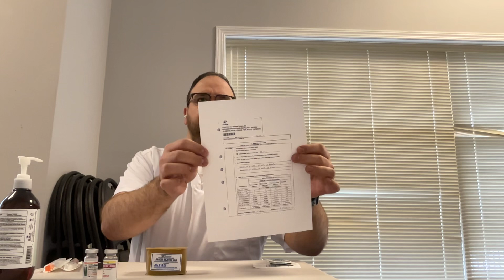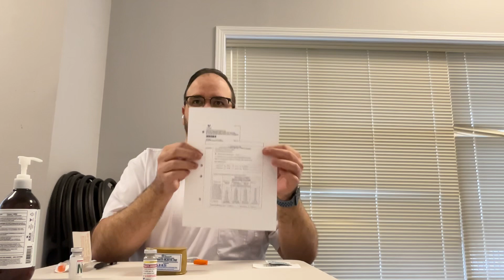January 22, 2024